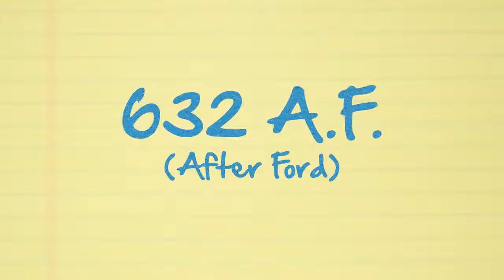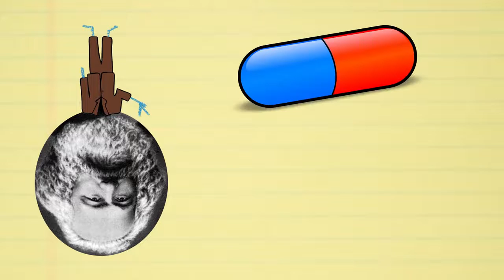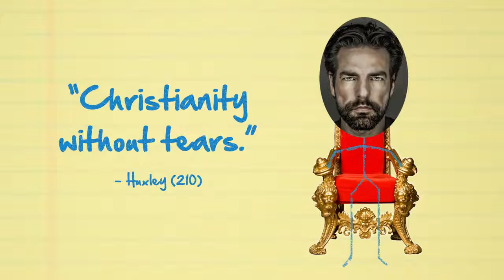Mundo Novo E Corajoso - Resumo E Análise Das Notas Do Thug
Pegue o livro de notas do Thug aqui! ►►
Junte-se a wisecrack! ►►
De discussões de argumentos para motivos-chave, o resumo e análises do novo mundo valioso do Thug Notes tem abordado temas, símbolos, citações importantes e muito mais.

Pegue o livro aqui em ibooks ►►

Mais notas de matador:
Senhor das moscas ►►
De camundongos e homens ►►
O ótimo gatsby ►►

Filosofia de 8 bits:
O capitalismo é ruim para você? ►►
O que é real? ►►
O que é o marxismo? ►►

Cinema terráqueo:
Batman - o cavaleiro das trevas ►►
Polpa ficção ►►
Meninas significa ►►

Pop psych:
Mario vai à terapia ►►
Batman vai à terapia ►►
Santa vai à terapia ►►

Comprar notas de bandas ►►